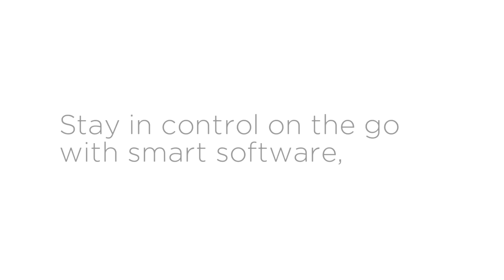Logitech Alert 750n Indoor Security System | Trailer US (2012) | Windows PC (1080p)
Logitech Alert 750n indoor video security system includes everything you need to help protect what's important to you. The wide-angle, night vision camera has motion alert and a built-in microphone. You can even monitor your system from the web or on your smartphone.